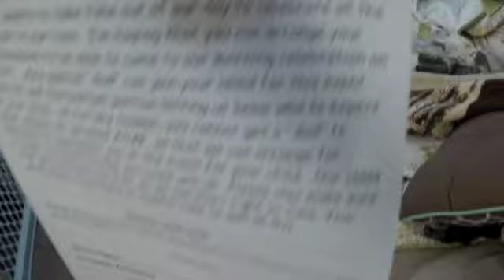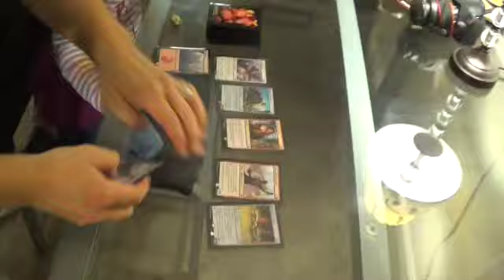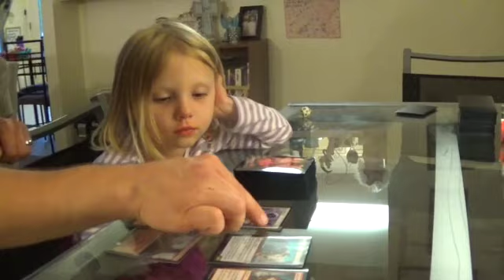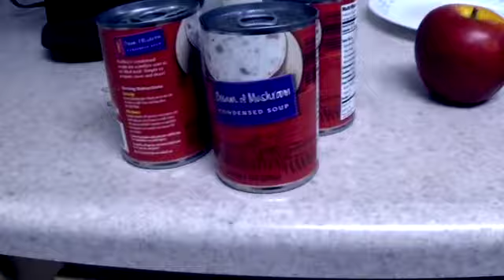Trip To Fix My Dentures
Today we went to get my dentures fixed, took my hubby to a job assessment and just had a lot of fun today.